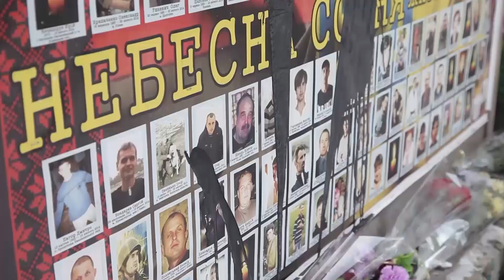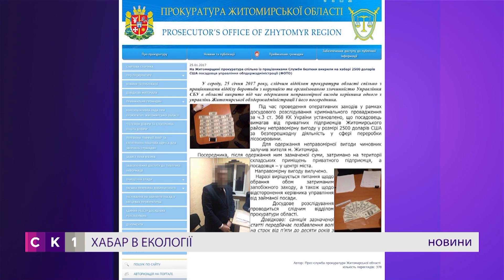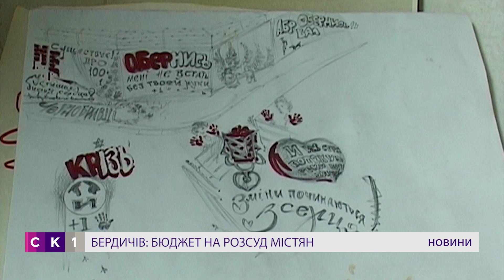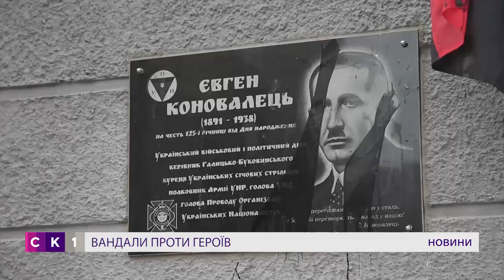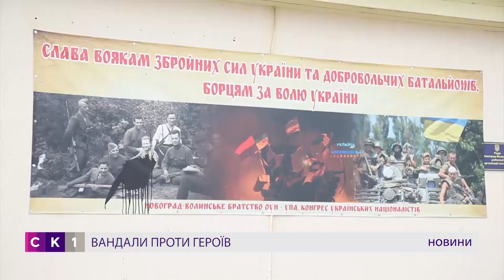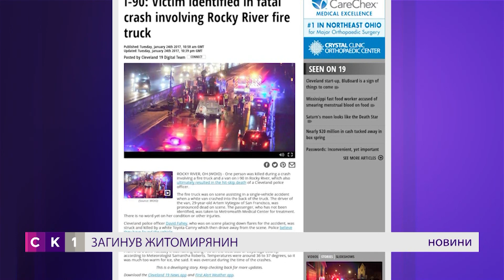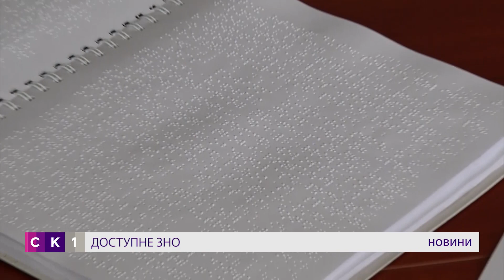Випуск "Новин" за 26 січня 2017 року